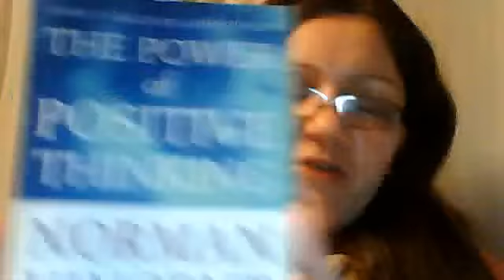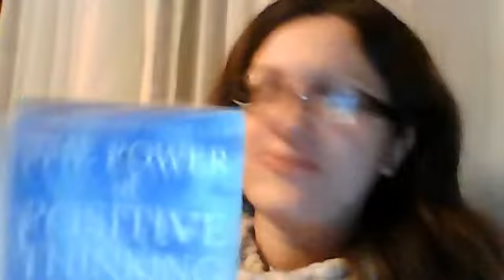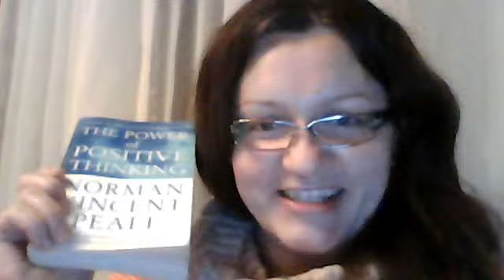THE POWER OF POSITIVE THINKING CAN CHANGE YOUR LIFE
THE POWER OF POSITIVE THINKING CAN CHANGE YOUR LIFE...This book actually changed mine...So why you waiting for?
You dont neeed to be defeaated by anything, you can have peace of mind, improved health, and a never - ceasing flow of energy...you life can be full of joy and satisfaction...